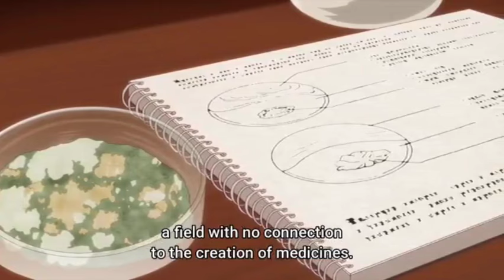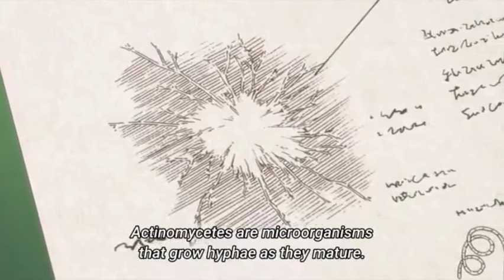ファルマは帝国への攻撃を止める | Episode 11 English Subbed | 異世界薬局 | Isekai Yakkyoku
best second episode 11
Farma stops the attack on the empire
Anime - Isekai Yakkyoku episode 11 English Subbed
Parallel World Pharmacy episodes 11 English Subbed
異世界薬局 episode 11

Anime _ Isekai Yakkyoku episode 11
Anime _ Parallel World Pharmacy episode 11

Parallel World Pharmacy
異世界薬局
anime Isekai Yakkyoku

Parallel World Pharmacy Episode 11
 Countdown, Release Date, Spoiler, Where to Watch, Recap & Cast